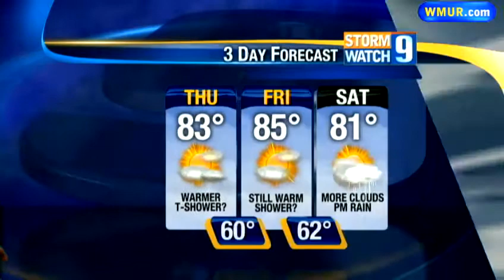Some rain possible over weekend